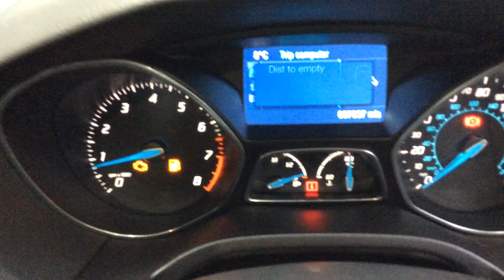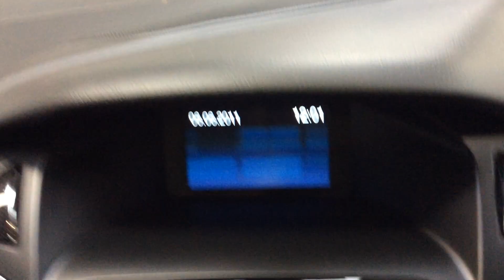Marchington lot 1